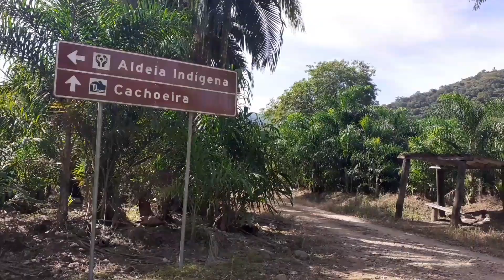VENDO este lindo sitio saibadela sete barras.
um belo sitio para vender no bairro saibadela em sete barras são Paulo ,sitio de 9 alqueires e de 15 a 20 .0000 pé de palmito pupunha já em corte ,sitio bom as margem do rio quilombo na saibadela próximo da aldeia e reserva florestal, valor R$ 500.000,00 aceitamos contra proposta contato Araujo 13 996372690.